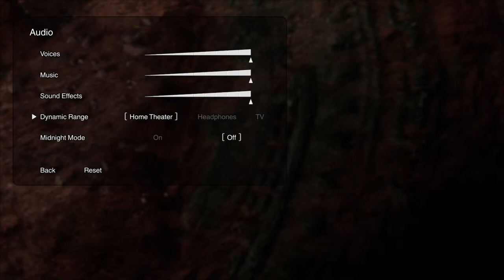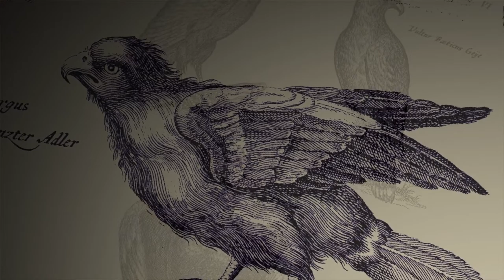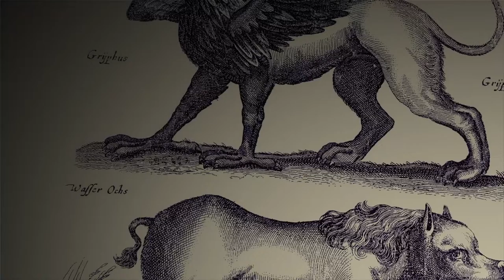The Last Cardigan pt. 1